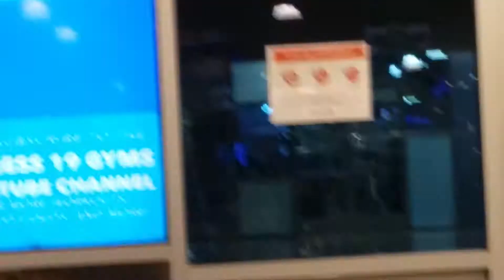leg day with Satriani - November 2018